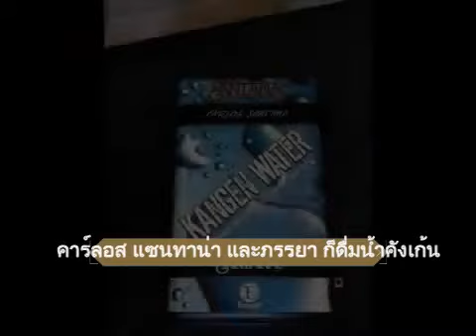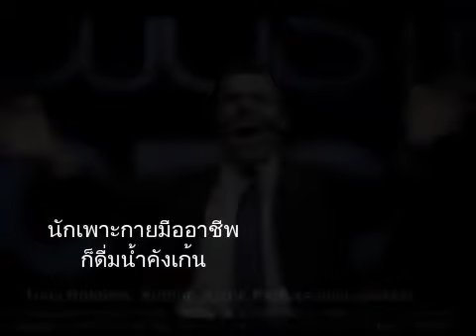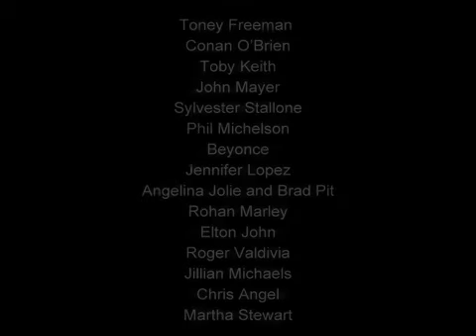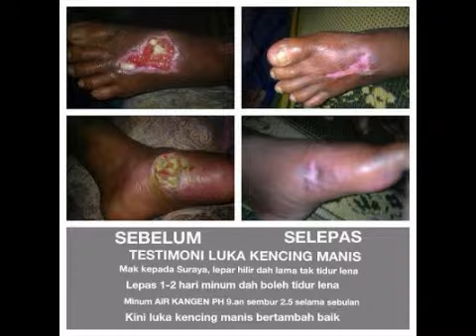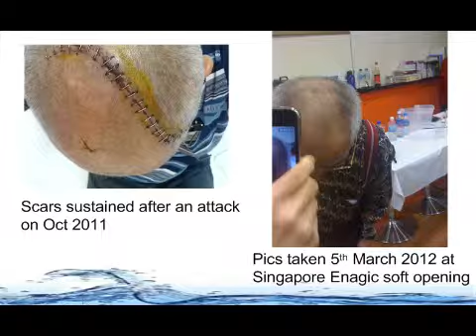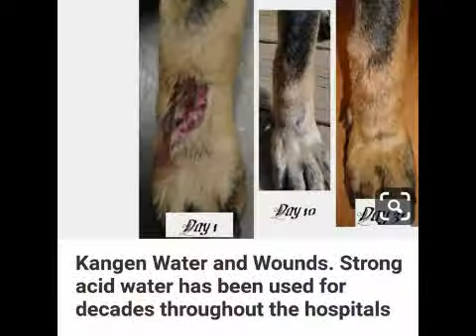บางส่วนจากผู้ใช้น้ำคังเก้น